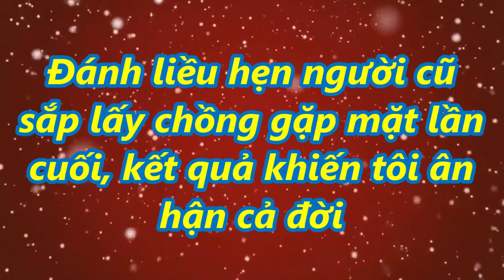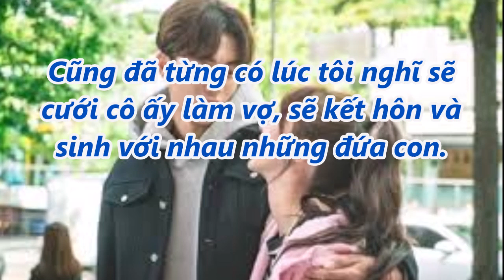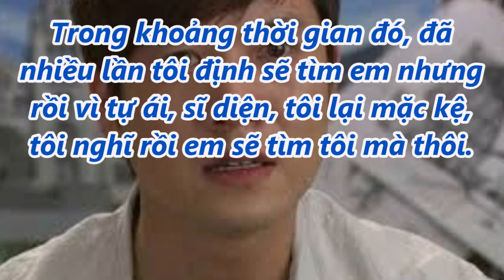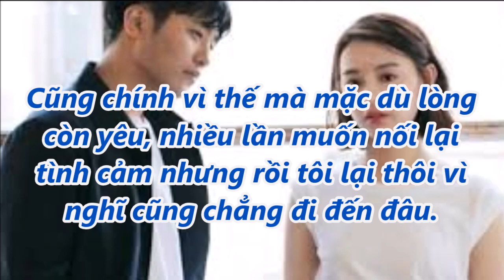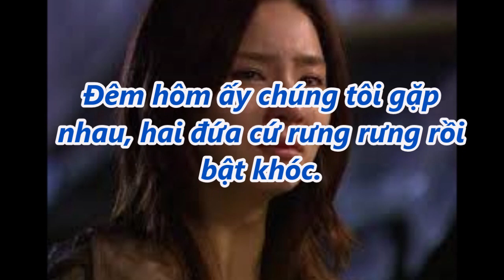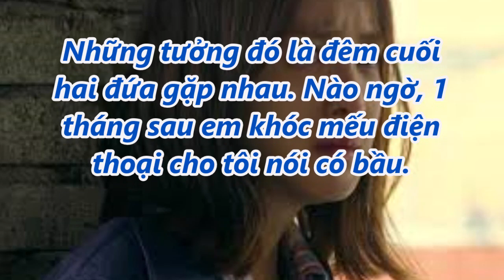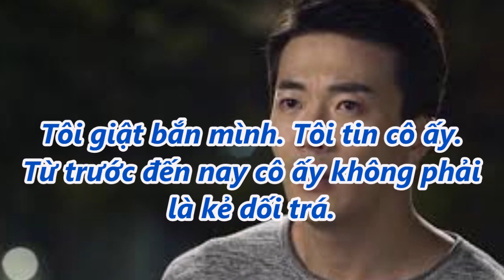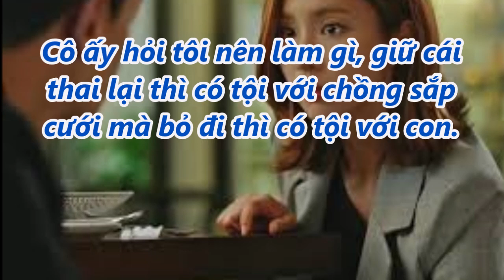Đánh liều hẹn người cũ sắp lấy chồng gặp mặt lần cuối, kết quả khiến tôi bàng hoàng